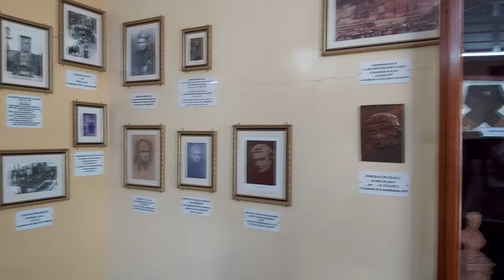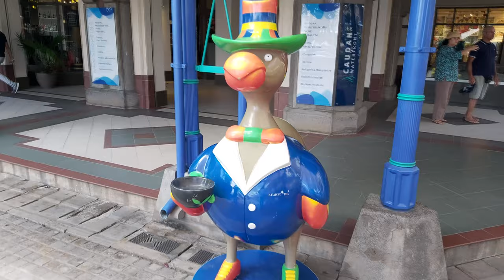voyage a maurice 18/10/2019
ile maurice